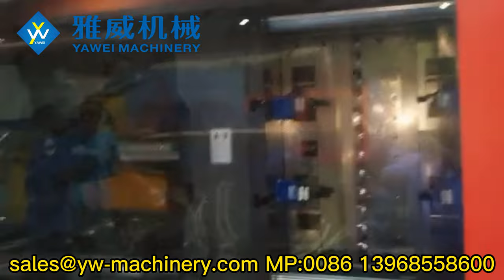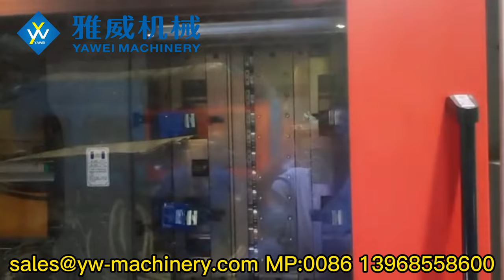Yawei 48-cavity 320T Preform Injection Moulding System for 26.8g PCO1881 Preform in Client Factory